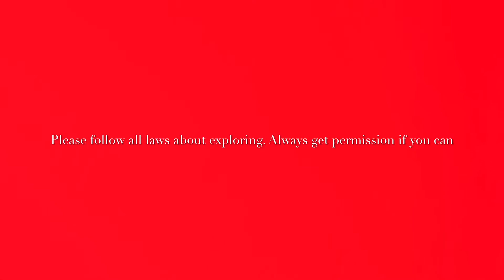Urban exploration church and school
This building used to be a school and church. Not allowed to talk names and location